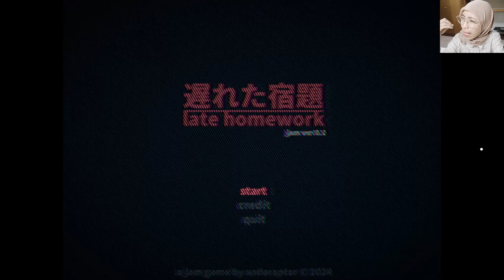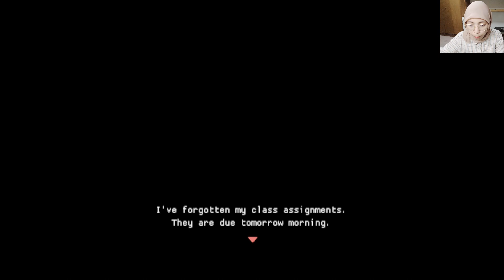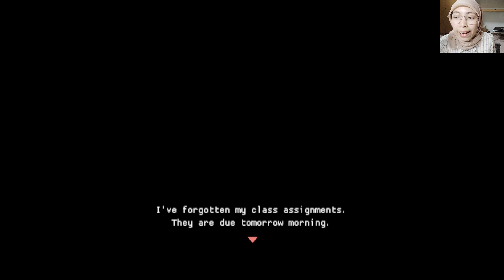遅れた宿題 Late Homework - Demi Naik Kelas Aku Belain Ke Sekolah Malem Malem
Karena merasa tidak punya pilihan lain, kita memutuskan satu-satunya cara agar tidak gagal semester ini adalah dengan kembali ke sekolah pada malam hari dan mengambil tugas-tugas. Namun, ada yang tidak beres di gedung sekolah... Suatu anomali mengintai di lorong-lorong.